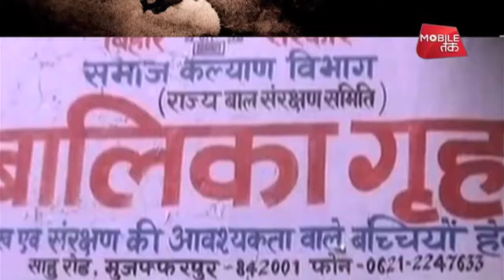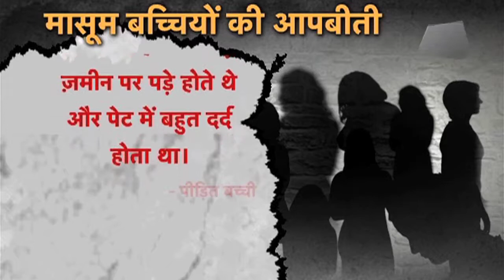Victims Breaks Silence In Shelter Abuse Case 720 X 1280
Hi
In This channel you get all news about politics,cricket,hockey,football,kabbadi,army and more.

keep happy

Team Breaking News